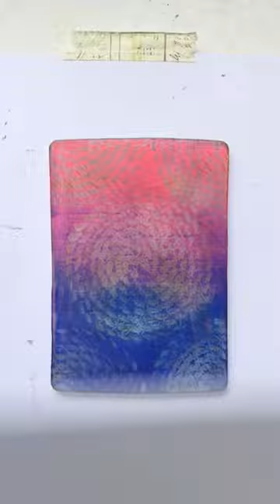Gel Printing with Textured Coasters!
Gel printing is my zen ☯️

I've been working hard behind the scenes on classes, videos, editing and admin. I noticed I was feeling a bit flat and realised I needed some creative self care time.

So I pulled out my favourite Gelli Arts Gel Plate and rumanged through my box of "treasures" and found these seagrass coasters I bought a while ago. One of them was damaged so it was discounted: a bargain 😍

Gelli Arts 5x7 Gel Plate, Liquitex and Amsterdam Acrylic Paints, Speedball Soft Brayer, Seagrass Coaster, white heavyweight smooth cardstock.

Please note that this video was sped up x2. I am pulling the print while the paint is still wet.

Sometimes the simplest of moments spent doing what you love, really is all you need to fill your cup.

Have a great day, friend!

What have you done recently to fill your own cup?